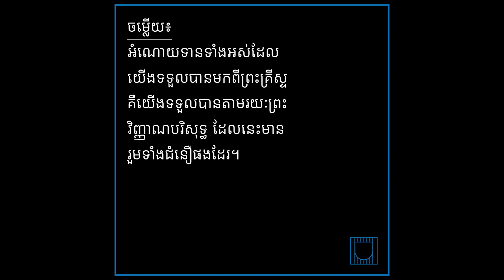សំណួរ-ចម្លើយទី៣៥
ទីក្រុងថ្មី,ទីក្រុងថ្មីសម្រាប់ចិត្តគំនិត,៥២សំណួរចម្លើយ,ក​ម្មសិទ្ធ,ព្រះយេស៊ូវ,New City,Crossway,គោលជំនឿ,ព្រះបន្ទូល,ផ្លូវពិត,សំណួរចម្លើយ,ក្ដីសង្ឃឹម,ពេលយើងស្លាប់ទៅ,ជីវិត,ព្រលឹងវិញ្ញាណ

Published by Crossway a publishing ministry of Good News Publishers Wheaton, Illinois 60187, U.S.A.

ទីក្រុង​ថ្មី៖ ៥២ សំណួរ & ចម្លើយ​សម្រាប់​ចិត្ត & គំនិត​យើង

បោះ​ពុម្ព​ដោយ​ក្រុម៖ Crossway ជា​ព័ន្ធ​កិច្ច​បោះ​ពុម្ព​នៃ​ក្រុម Good News Publishers

This edition published by arrangement ​with Crossway.
ការ​បោះ​ពុម្ព​មួយ​នេះ​គឺ​ត្រូវ​បាន​ធ្វើ​ឡើង​ដោយ​មាន​ការ​ព្រម​ព្រៀង​ជា​មួយ​នឹង Crossway។

រក្សាសិទ្ធិ​គ្រប់​បែប​យ៉ាង